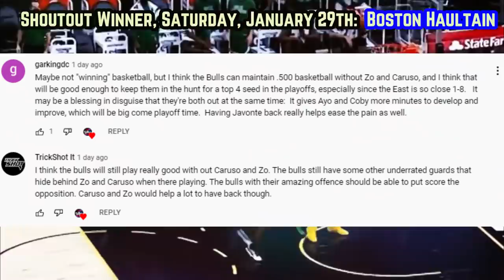You Can’t Forget About These Phoenix Suns WEAPONS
Cam Johnson & Devin Booker are setting franchise records but it seems barely anyones paying attention to the team with the best record in the NBA by far. From Cam to Jalen Smith, Bismack Biyombo among others, this video breaks down the impact of the players who’re overlooked yet prolific options amongst Phoenix’s core.

Last Video: The Chicago Bulls Beastly Attack Is STILL Getting It Done

suns highlights
phoenix suns today
phoenix suns news
Phoenix Suns